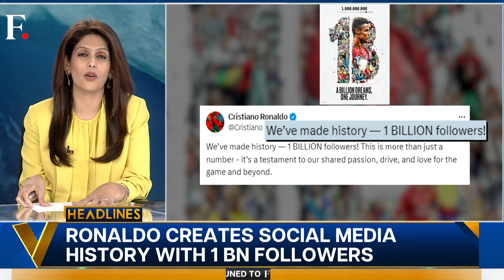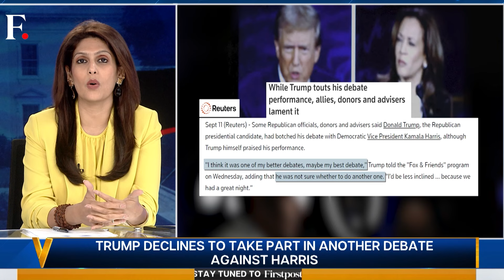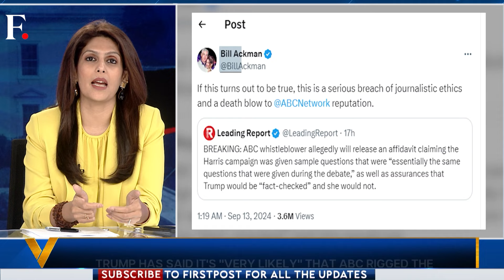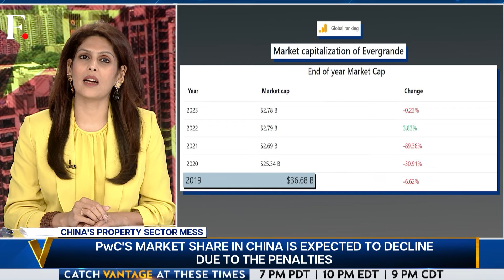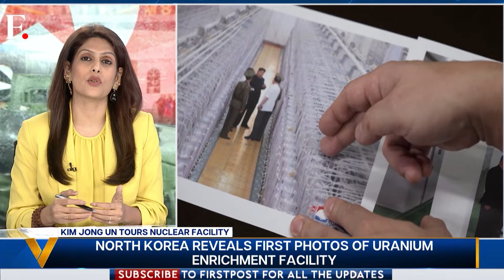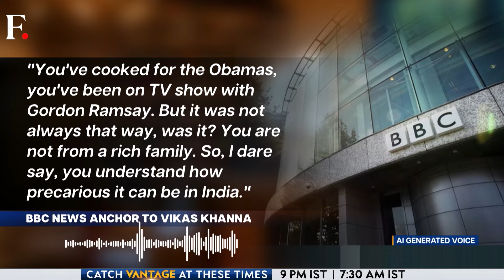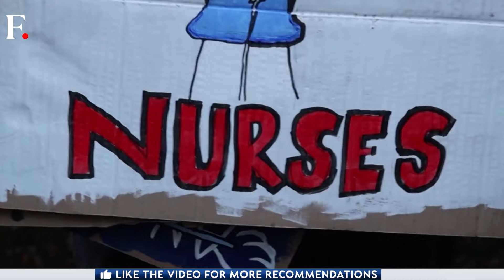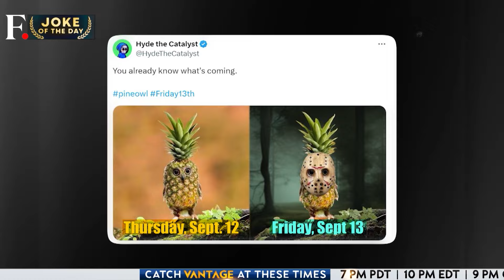Republicans Allege Bias: "ABC gave Harris the Debate Questions" | Vantage with Palki Sharma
Donald Trump says he will not debate Kamala Harris again. Harris wants to have another debate before the US presidential election. Trump says he won their debate and doesn't need another one. But Trump has criticised the debate moderators at ABC. He has also amplified a rumour about ABC trying to rig the election. Meanwhile the Democrats are calling Trump "Chicken" for refusing to have another debate.